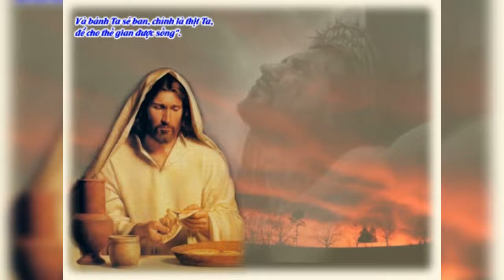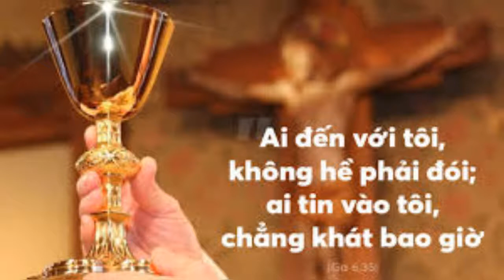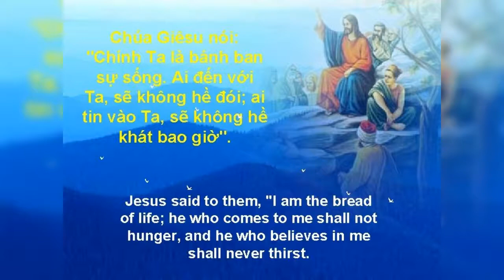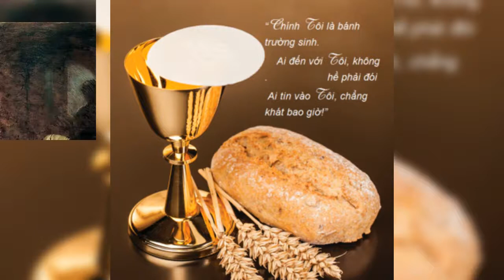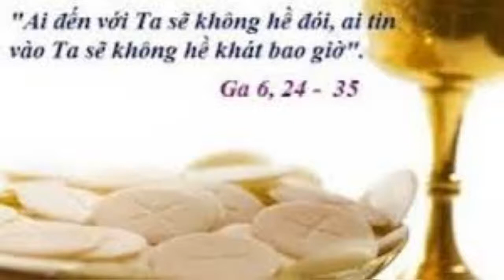CHÚA NHẬT 01/08/2021 TUẦN XVIII MÙA THƯỜNG NIÊN NĂM B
TUẦN XVIII MÙA THƯỜNG NIÊN NĂM B

                       TIN MỪNG : Ga, 24-34
AI ĐẾN VỚI TA SẼ KHÔNG HỀ ĐÓI, AI TIN VÀO TA SẼ KHÔNG HỀ KHÁT BAO GIỜ

WHOEVER COMES TO ME WILL NOT BE HUNGRY, WHOEVER BELIEVES IN ME WILL NEVER THIRST

       Trong thời điểm hiện nay, ở một số quốc gia trên thế giới người ta rơi vào cuộc khủng hoảng thừa, thừa vật chất, tiền của và vaccine, tuy nhiên ngược lại ở một số quốc gia họ lại rơi vào cuộc khủng hoảng thiếu, họ thiếu lương thực, thiếu vaccine, thiếu tương quan và thiếu tình thương. Nhất là ở những nghèo họ chịu ảnh hưởng nặng nề của đại dịch, họ khao khát có được tấm bánh để khỏa lấp cơn đói. Thế nhưng trên thực tế, không chỉ những người nghèo mới đói nhưng cả những người giàu cũng đói. Họ đói tình thương, sự quan tâm và nhất là họ khao khát sự sống đời đời. Đâu là nơi giúp con người khỏa lấp cơn khát hiện sinh này. Chúa Giêsu là tấm bánh ban sự sống đời đời cho con người.

       Cơn đói là một nhu cầu tự nhiên của cơ thể cần cung cấp lương thực và những nhu cầu thiếu yếu. Hẳn rằng chúng ta đều có kinh nghiệm này. Tuy nhiên người ta không chỉ đói về vật chất nhưng người ta còn đói khát về tương quan, niềm tin, niềm hy vọng, và tình yêu. Họ khao khát được yêu thương chăm sóc, được thừa nhận và dự phóng đời mình vào vô tận. Và nhất là khao khát sự sống đời đời. Khát vọng sâu xa của con người không thể chỉ được khỏa lấp bởi những đáp ứng vật chất nhưng chỉ bằng lương thực thiêng liêng, lương thực không hề hư nát.

       Chúa Giêsu trả lời rất rõ: CHÍNH TA LÀ BÁNH BAN SỰ SỐNG. AI ĐẾN VỚI TA, SẼ KHÔNG HỀ ĐÓI; AI TIN VÀO TA, SẼ KHÔNG HỀ KHÁT BAO GIỜ. Chúa Giêsu khẳng định rất mạnh mẽ và dứt khoát CHÍNH TA. Ngài không dựa vào thẩm quyền của ai khác để trao ban sự sống nhưng là vào chính Ngài bởi vì Ngài là Chúa, là nguồn của sự sống. Ngài có thể thỏa mãn tất cả những cơn đói khát thiêng liêng của con người. Đôi khi sau khi chúng ta ăn no, chúng ta vẫn cảm thấy đói có lẽ bởi vì chúng ta chưa ăn thứ bánh mà Chúa Giêsu mời gọi. Thế giới cung cấp cho chúng ta nhiều lựa chọn và nhiều thứ bánh. Đáp ứng cho chúng ta những như cầu và giải khát nhất thời nhưng không giúp cho chúng ta giải được cơn khát về sự sống vĩnh cửu.

       Ở những thời điểm khác nhau có lẽ chúng ta có những khao khát và ước muốn khác nhau. Khi còn trẻ chúng ta có nhu cầu được bảo vệ và chăm sóc, lúc trưởng thành chúng ta mơ ước một công việc ổn định và một gia đình hạnh phúc, lúc về già chúng ta khao khát được thảnh thơi bên đàn con đông đúc. Những khao khát này là rất chính đáng và rất hợp lý, điều mà nhiều người đều mơ ước. Tuy nhiên có một thực tế rằng những điều này không còn mãi với chúng ta. Đại dịch phơi bầy sự mong manh và sự hào nhoáng của những giá trị mà chúng ta tin tưởng. Những điều chúng ta tưởng chừng vững bền lại không còn mãi với chúng ta. Nó đánh vào sự yếu đuối và tính dễ tổn thưởng của mỗi người, sự kiêu hãnh, giàu có và sự phong phú hào nhoáng. Người giàu cũng bệnh, người nghèo cũng bệnh, tổng thống cũng bệnh, dân thường cũng bệnh. Đại dịch chỉ ra cơn đói hiện sinh thực sự của chúng ta, chúng ta cần tình yêu, cần sự sự liên đới, khao khát ý nghĩa cuộc sống, chúng ta khao khát gặp gỡ Đấng là nguồn cội và có thể giải tỏa mọi cơn khát tâm linh. Đứng trước đại dịch chúng ta cảm thấy lo lắng, xao xuyến, sợ hãi, lo âu, có khi chúng ta tự hỏi Thiên Chúa ở đâu, Ngài có còn yêu thương chúng ta nữa không. Chúng ta thực sự khát một câu trả lời về sự hiện diện của Chúa và về sự quan phòng của Ngài.   Hơn nữa chúng ta cũng nên biết rằng: Thiên Chúa không phải là nguyên nhân của sự dữ nhưng chính ma quỷ mới là nguyên nhân của sự dữ.

       Hiển nhiên, chúng ta có quyền tra vấn về đức tin của mình tuy nhiên chúng ta đừng mất niềm hy vọng, bởi vì niềm hy vọng dẫn chúng ta tiến về phía trước và vượt qua tăm tối. Vả lại ngay cả khi chúng ta có thể trả lời tất cả những câu hỏi mà chúng ta thắc mắc thì những đau khổ vẫn bủa vây chúng ta. Sự thỏa mãn những đòi hỏi của lý trí không khỏa lấp những đòi hỏi của khoảng trống hiện sinh và siêu hình, khao khát vô tận. Và chỉ có sự vô tận mới khỏa lấy được cơn khát vô tận của chúng ta mà thôi. Chúa Giêsu chỉ cho chúng ta nơi mà chúng ta có thể được bồi dưỡng và nghỉ ngơi. CHÍNH TA LÀ BÁNH BAN SỰ SỐNG. AI ĐẾN VỚI TA, SẼ KHÔNG HỀ ĐÓI, AI TIN VÀO TA, SẼ KHÔNG HỀ KHÁT BAO GIỜ.

       Không chỉ chúng ta là những người khao khát sự sống đời đời và hạnh phúc vĩnh cửu, nhưng Thiên Chúa Ngài cũng đang khao khát chúng ta đến và để được hưởng sự sống nơi Ngài. Bản chất của tình yêu là khao khát sự thân mật và chia sẻ sự sống. Thiên Chúa là tình yêu, Ngài cũng đang khao khát chúng ta đến với Ngài để được múc lấy sự sống không hề vơi cạn.

       Lạy Chúa Giêsu, xin cho mỗi người chúng con cũng biết đặt niềm tin tưởng và sự phó thác nơi Chúa vì chỉ có Chúa mới làm no thỏa những cơn khát của mỗi người chúng con.

.AMEN.